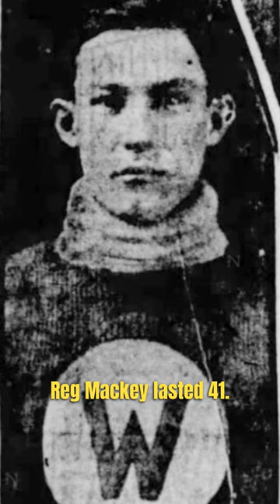ZERO Point Players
Yes, Rocky Thompson also had 0 points, but was just one game shy from making the list.

Idea from Mrsmonks